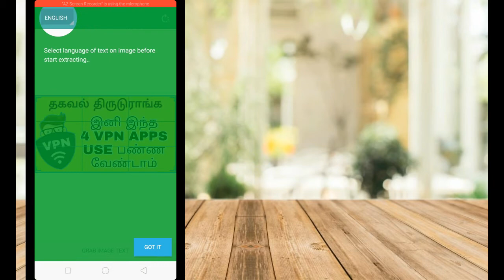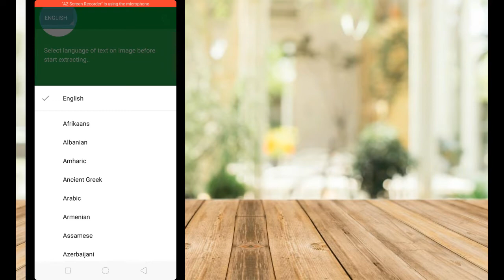how to copy on text from image | 2020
LEARN,GROW&SHARE

This content about is how to copy on text from image so easy and watch and share your friends